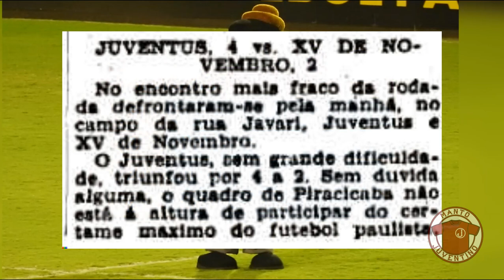Pré-jogo | XV de Piracicaba x Juventus | Copa Paulista 2023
Informações que antecedem o confronto entre XV de Piracicaba e Juventus, pela Copa Paulista 2023